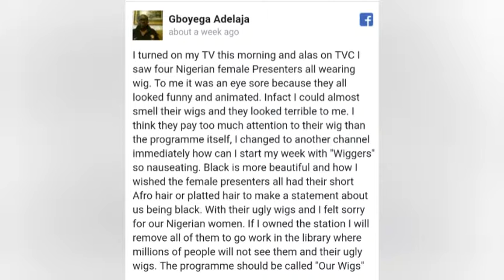MAN SLAMS TV PRESENTERS FOR WEARING WIGS